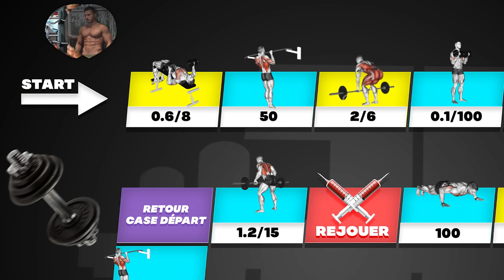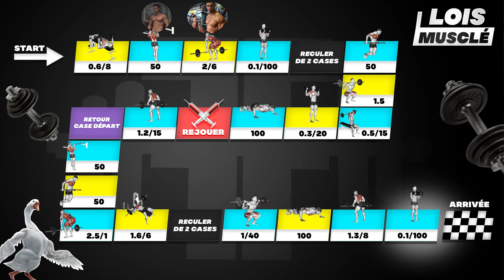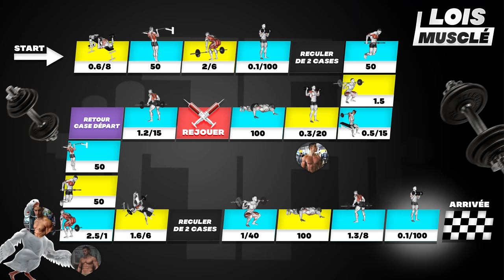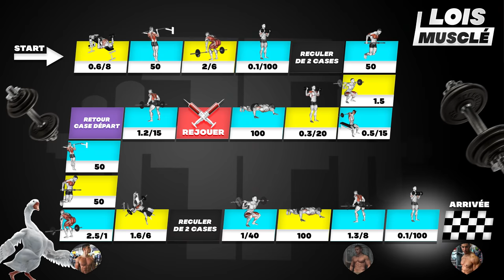Jeu De L'oie ! Version MUSCULATION 🏋️‍♀️ SEULEMENT 1% De La Population MONDIALE Peut GAGNER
Fais un don pour nous aider à financer des grosses vidéos

Retrouve tout les meilleurs moments de la FF
BIENVENUE dans la FF les GUERRIERS
                   ▶ 𝕄𝕌𝕊ℂ𝕌𝕃𝔸𝕋𝕀𝕆ℕ  ◀
                          FORCE & FUN